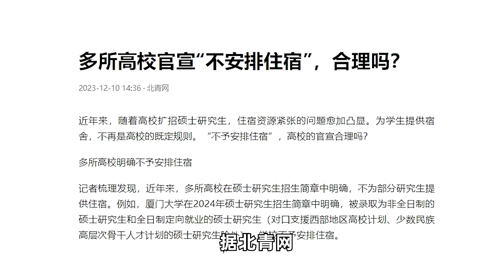多所高校官宣“不安排住宿”，合理吗？